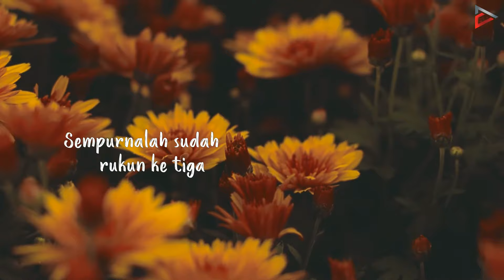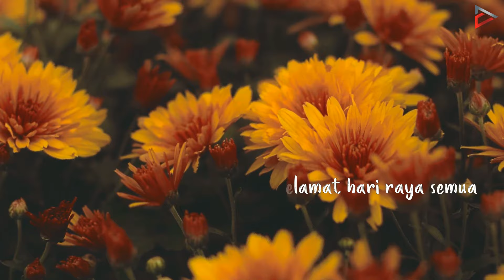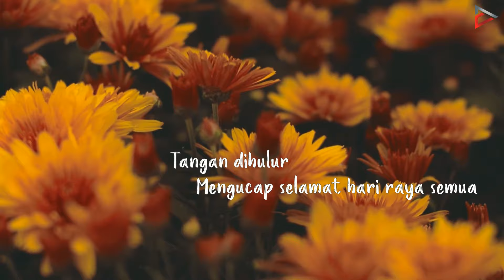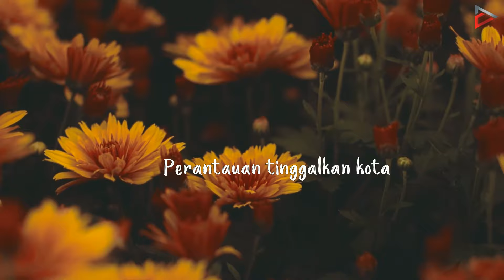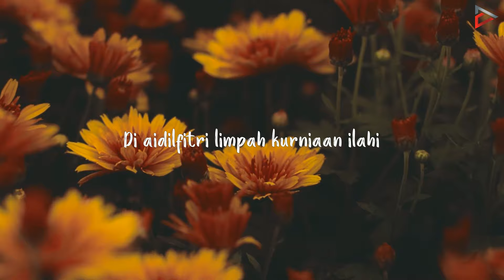NUBHAN - AIDILFITRI LIMPAH KURNIAAN ILAHI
Nubhan - Aidilfitri Limpah Kurniaan Ilahi (Official Lyric Video)

Musical Work
Composer :  Taja
Author : Tun Teja

Lyrics Video by QMK